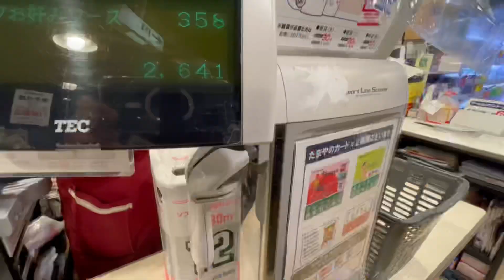How to make Okonomiyaki | First timer tips and What to expect in Japan’s 4 season | VLOG4